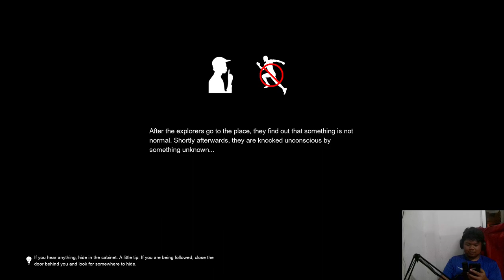IT HEARS OUR VOICES...? | PANICORE